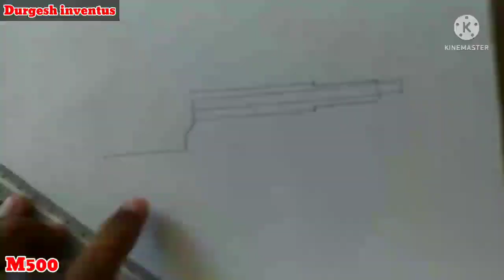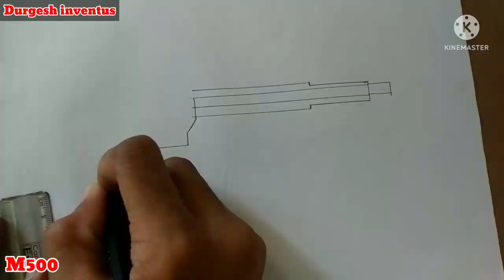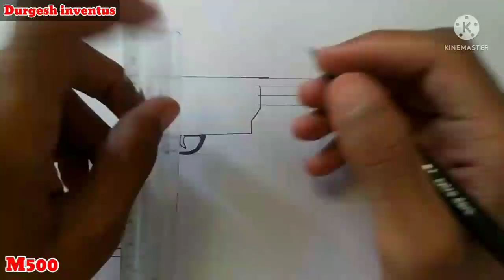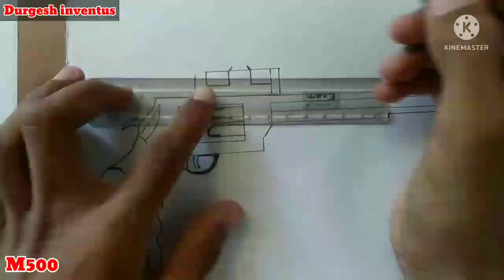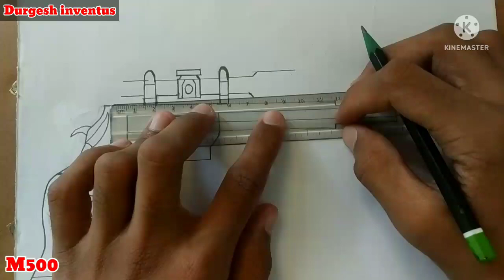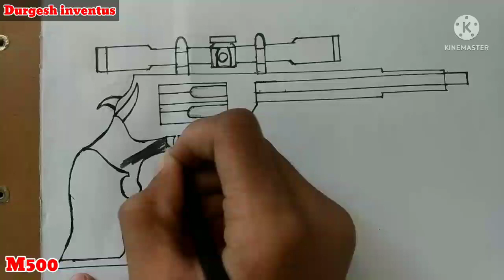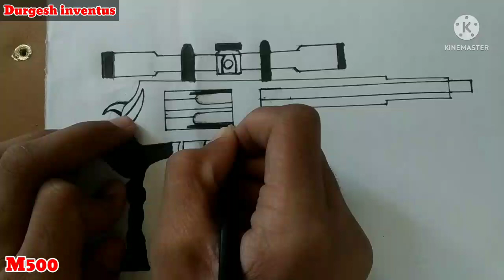how to draw M500 shooting garena free fire Gun ||Durgesh inventus